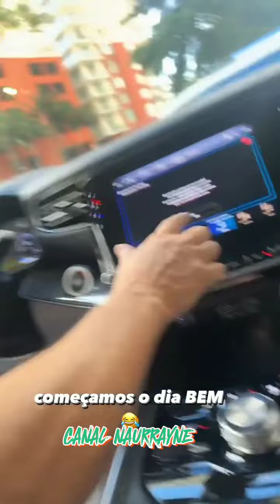Ana Castela nos Estados Unidos com mioto e família